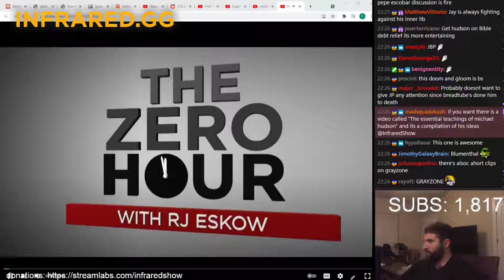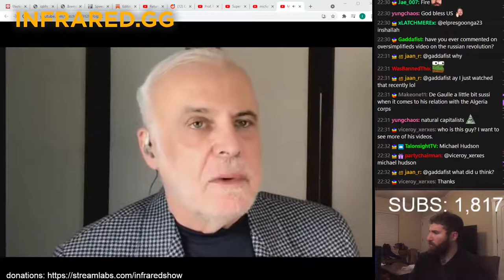Infrared Haz reacts to Michael Hudson on Super Imperialism